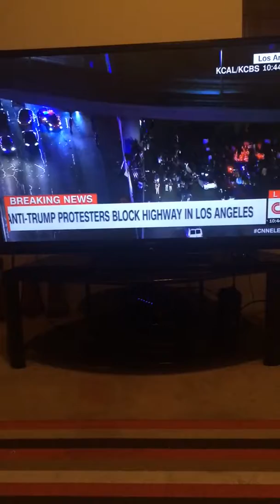Edomites kingdom is falling down!!